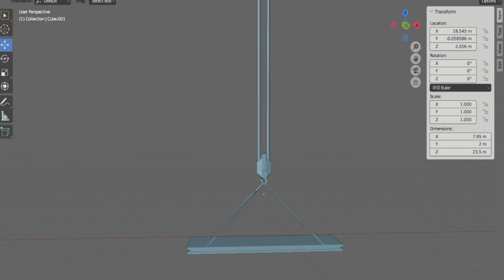Plankton The Game #3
Hier kommt das Nächste Video zu diesem Game.
Diesmal kommen wir zu den Jump N Run stellen in diesem Level.
Wenn euch das Projekt gefällt könnt ihr ja mich mit einem Abo ein Like und
Konstruktive Kritik unterstützen.

Info
Ich erstelle ein Spiel für @plankton.mp4 basierend auf seinen Charakter aus
seinen Videos.

Link zum  Meinem 1. veröffentlichts Spiel "Survive The Gods"

Social Media